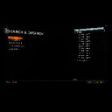Video Gamess 5721